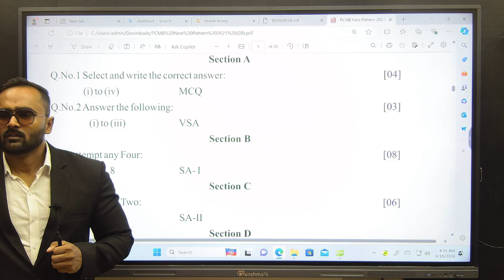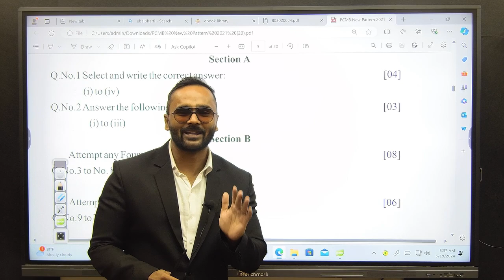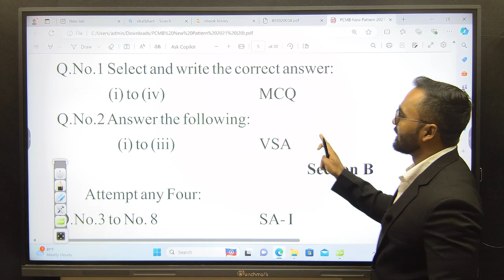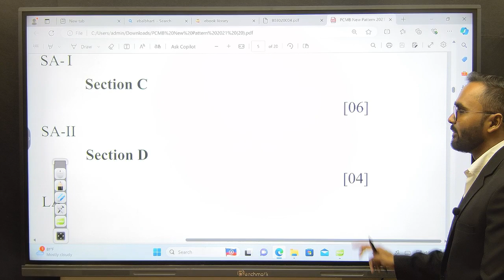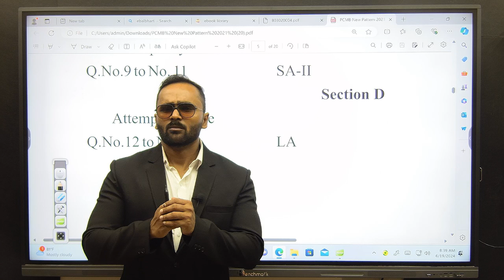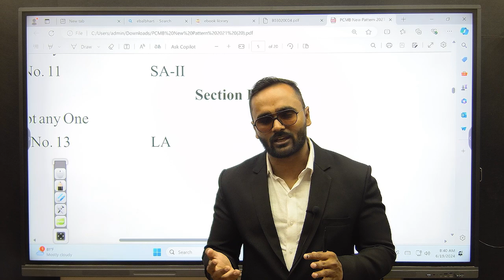BIG UPDATE UNIT TEST का PAPER ऐसा आएगा !! |12th STD|PRADEEP GIRI SIR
1. Open your browser and enter web.classplusapp.com.
2. Enter your org code and click on verify and then enter your mobile number.
3. Enter the OTP you have received and login